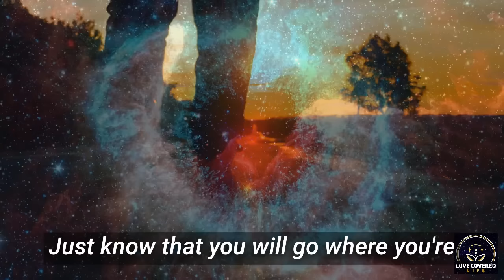I SAW my pre-birth plan; SHOCKED at all my BAD Choices!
Please enjoy my interview with Jim Bruton about his near death experience!

BOOKS:
The In Between, The Trip of a Lifetime:

00:00 - Intro
01:03 - Jim's NDE Story
17:07 - The Force of Letting GO
24:07 - Integrating the NDE
28:12 - Where did the voice come from? Who was it?
32:22 - What is Salvation?
34:19 - Right and wrong out of our control
38:03 - Becoming the Light
40:22 - Where to find Jim

Love Covered Life Podcast does not endorse any of their guests' products or services.